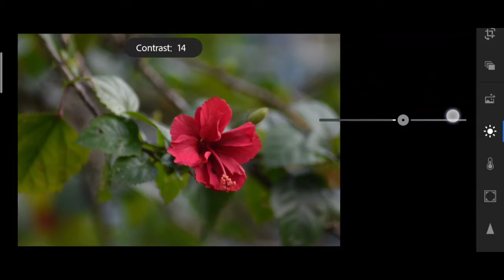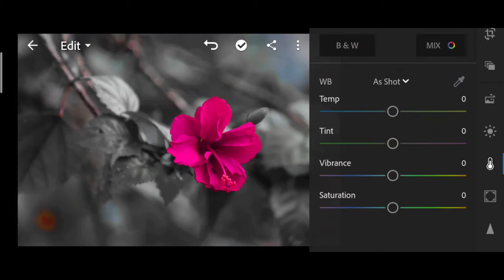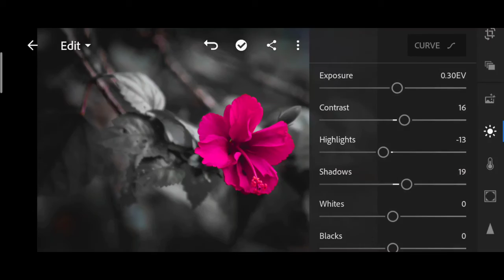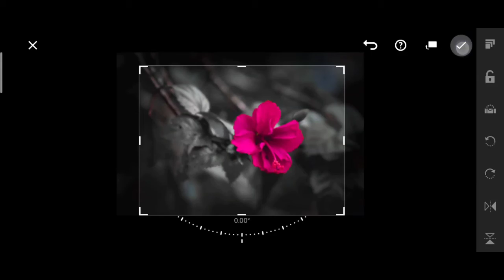Lightroom Editing | Color Change Editing Tutorial | New Editing Tutorial | 2020 Lightroom Editing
Hello Guys welcome to my YouTube channel in this video i will talk about how can you color the picture like red,yellow,pink ... If this video will be helpful for you so please like comment share...

 Important !

If you want to know to any help about Realme 5i so comment i try to solve your problems ..

Background Music 🎉

Holiday by Jay Jen & Osheen

BY 3.0